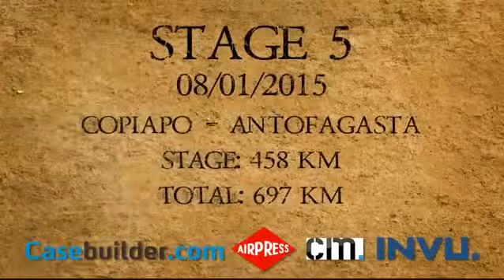Dakar 2015 | Stage 4 265 Tom Coronel sleeps in the desert Maxxis Dakar team highlights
Het Maxxis SuperB Dakar 2014 team plaatst tijdens de Dakar Rally dagelijks nieuwe video's met hoogtepunten van de Dakar. Met interviews, spectaculaire helikopter beelden, onboard shots van de GoPro camera's en meer! Met Tim Coronel in de Buggy, Sebastian Husseini op de Quad, Kees Koolen, Gijs van Uden en Jurgen van den Goorbergh in de Truck en Robert van Pelt als kistrijder. Van Rosario Argentinië naar Bolivia en Valparaiso Chili als eindstation.

The Maxxis SuperB Dakar team place during the Dakar Rallye daily new videos with highlights of the Dakar. With interviews, spectacular helicopter footage, onboard shots from the GoPro cameras and more!

El lugar del equipo Maxxis SuperB Dakar durante los vídeos nuevos diarios Dakar Rallye con puntos culminantes del Dakar. Con entrevistas, espectaculares imágenes de helicópteros, disparos a bordo de las cámaras GoPro y mucho más!

L'endroit de l'équipe Maxxis SuperB Dakar pendant les nouvelles vidéos quotidiennes de Dakar Ralli avec des points culminants du Dakar. Avec des interviews, des images d'hélicoptère spectaculaire, des coups de bord des caméras GoPro et plus!